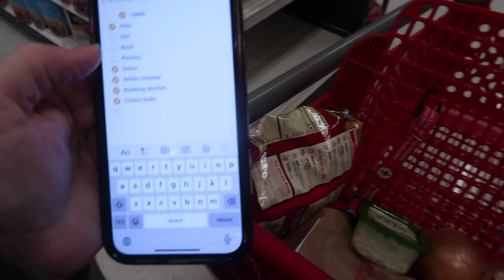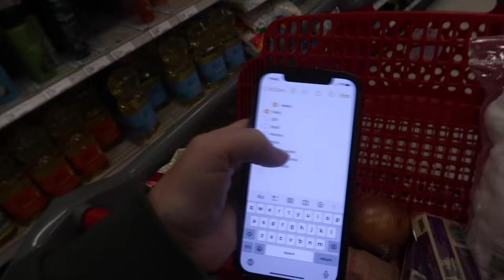OUR FIRST 2024 SNOW STORM? OR NOT? | PNW SNOW STORM 2024 | WILL WE GET SNOW TODAY | SNOW WATCH PNW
AMAZON FAVORITES:

LUG TRAVEL BAG:

MICROFIBER BEACH (TRAVEL) TOWELS:

GoPro HERO9 BLACK CAMERA:

Canon PowerShot G7X Mark II Digital Camera:

Monitor Stand Riser Desk Organizer:

Bookshelf for Desktop Storage:

ART MARKER SET:

CURRENT PHONE CASE:

FETCH APP -2000 BONUS points w/ REFFERAL CODE:
5KKJA